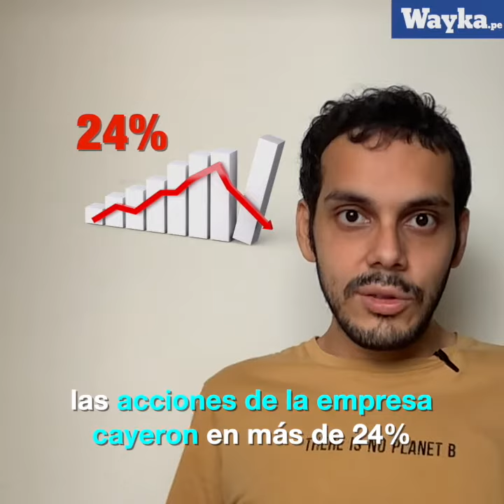El negocio piramidal que promociona el ministro de Salud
El agua arracimada que promociona el ministro de Salud, Hernán Condori, es un producto de una corporación internacional con denuncias por estafa piramidal en China y Estados Unidos.